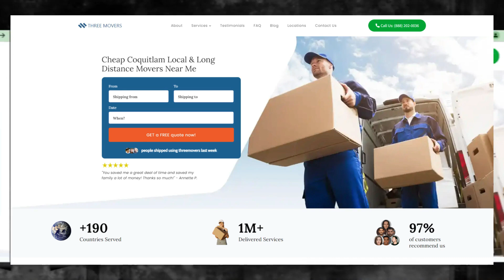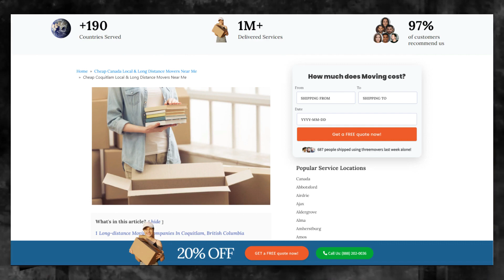Coquitlam's Reliable Moving Company | Coquitlam Moving Professionals | Benefits of Hiring Movers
If you're planning to move your business to or from Coquitlam, Three Movers can provide you with customized moving solutions. We have been in the moving industry for over two decades, and our team of experts has experience in handling all types of moves, including commercial moves.

If you're planning to move your business to or from Coquitlam, contact Three Movers today for a free quote. Our experienced staff will guide you through the process and provide you with efficient and affordable moving solutions. Let us take care of all your moving needs, so you can focus on running your business.